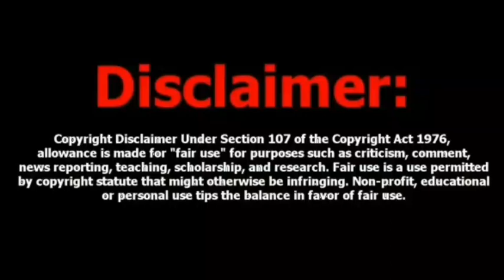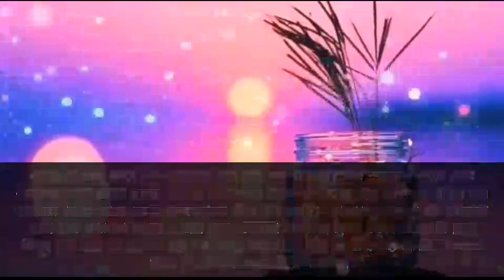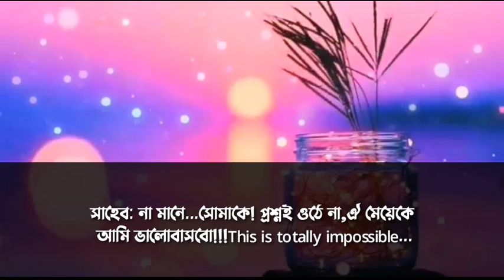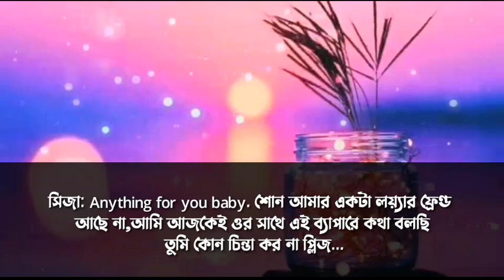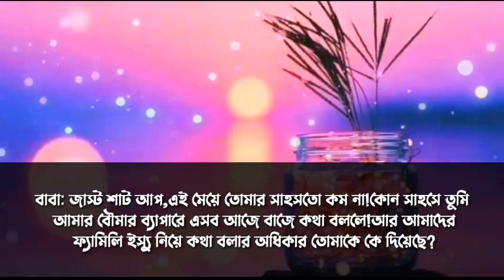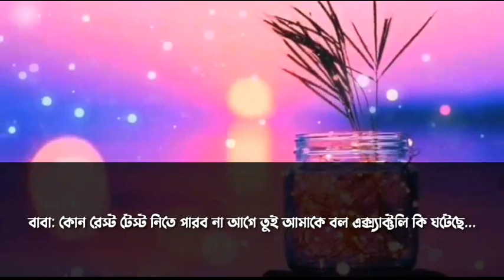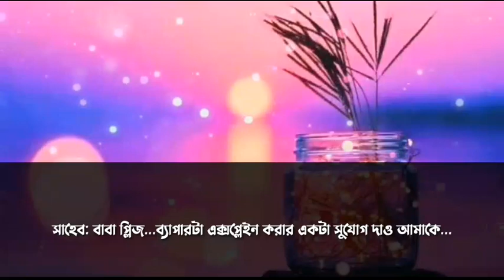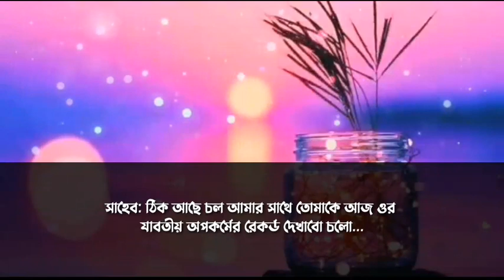দেমাগী ছেলের ভালোবাসা- Part-25 // A Romantic Love Story //Ft. Sunipa, Sabuj (+3)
* Sunipa Diary *

* দেমাগী ছেলের ভালোবাসা | Part- 25 *

* Voice : || সবুজ - সুনিপা - রাজ - নীল - অভিনন্দা ||
* Editing : শিপন
* Thumbnail : সুনিপা

Love story
Unsuccessful love story
Love shayari